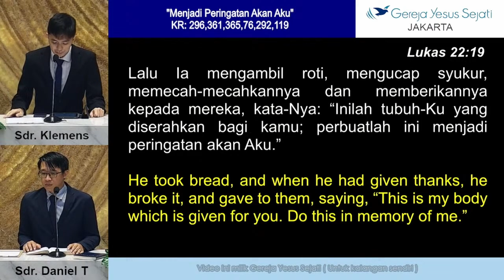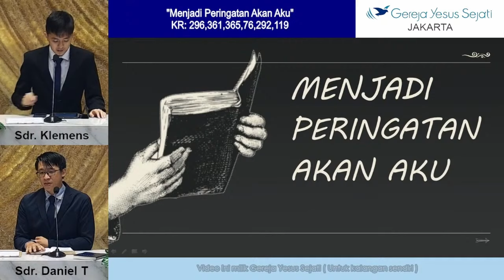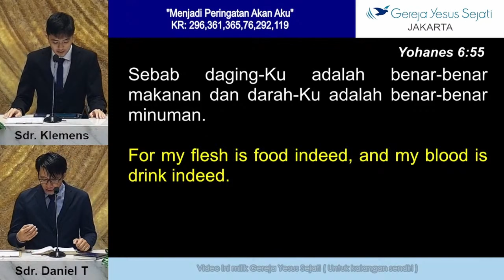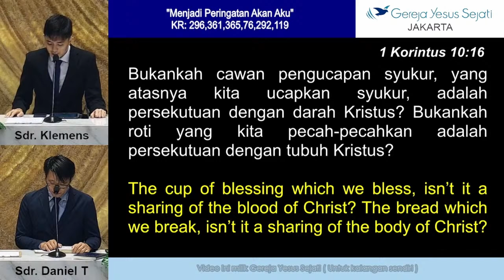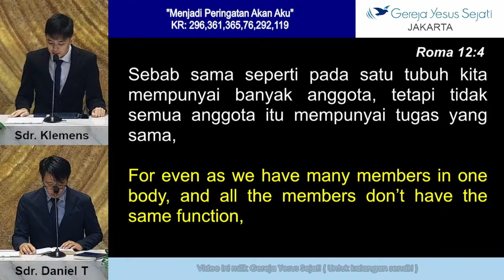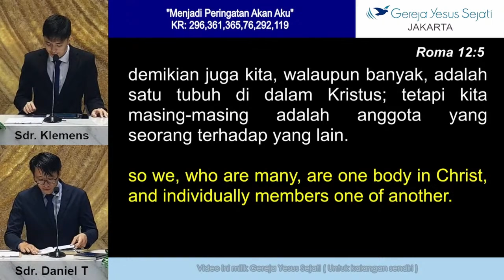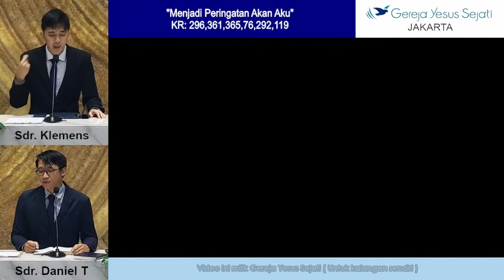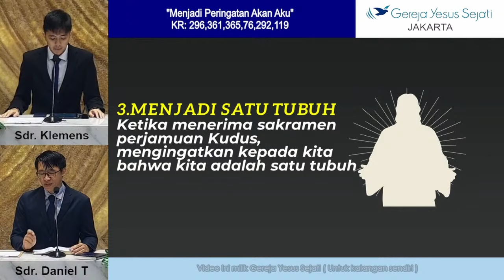Menjadi Peringatan Akan Aku (Sdr. Klemen)